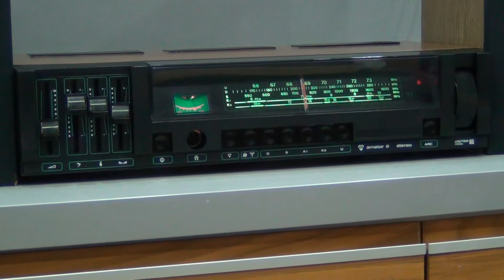Unitra Amator 2 + Unitra Tonsil ZG15C